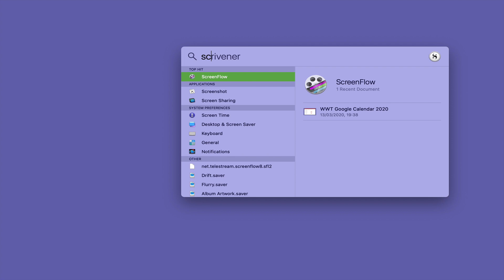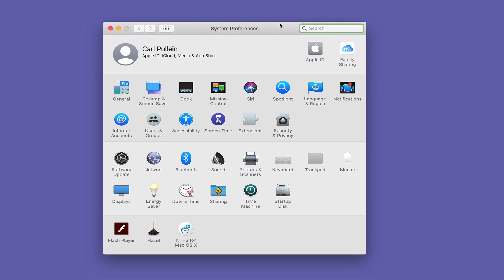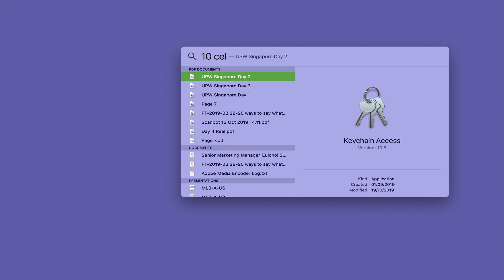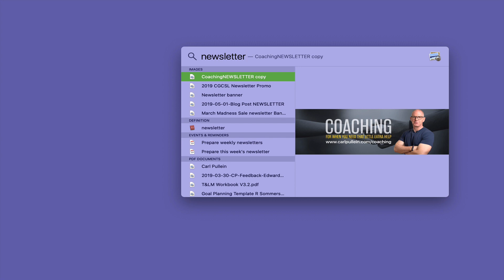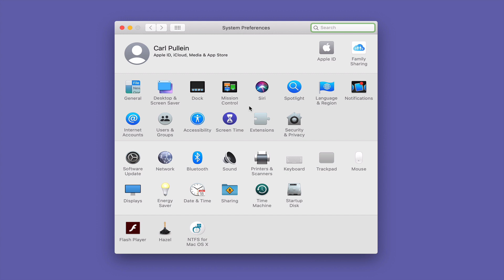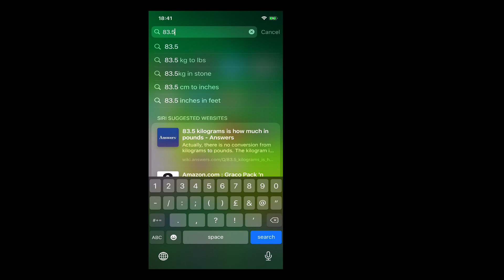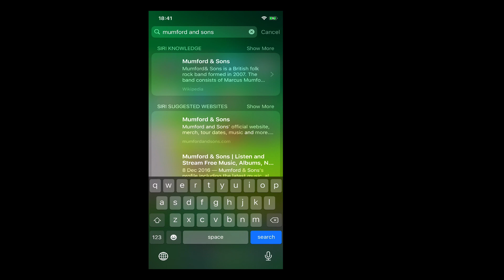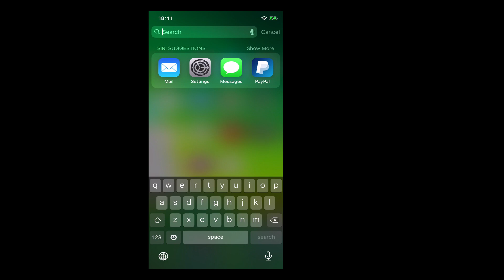A Beginners Guide to Apple's Spotlight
Are you using Spotlight on your devices? If not here a few reasons why you should be.

NEW!
PRODUCTIVITY MASTERCLASS
Create Your Own Custom Daily Workflow
Take a look at my lasted course. A course designed to help you create your own workflow that will keep you focused on what’s important every day.